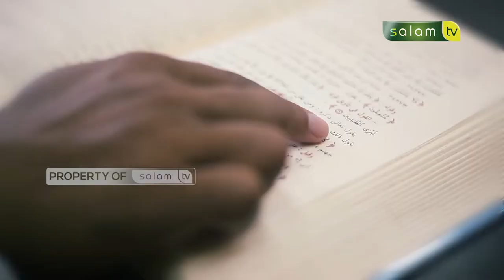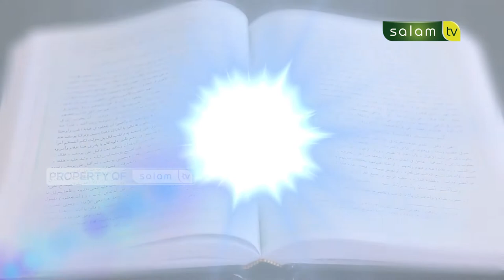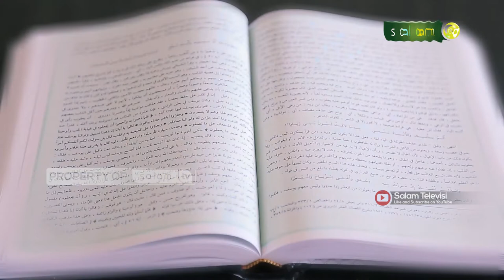Tanya Ustadz : Suami sudah memaafkan perbuatan zina saya, apakah allah juga mengampuni dosa saya?